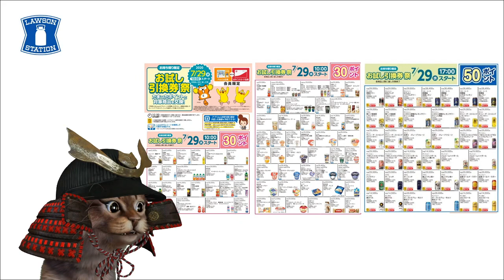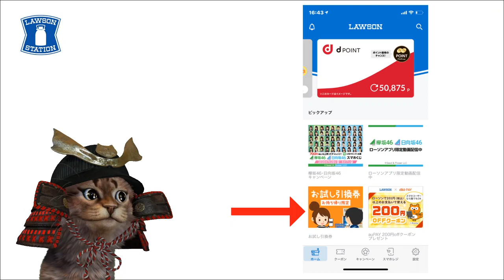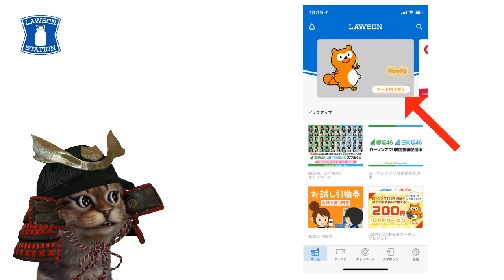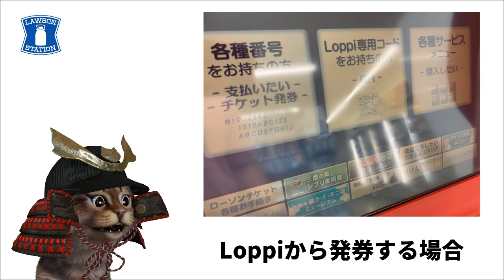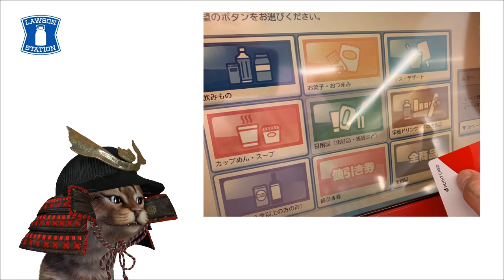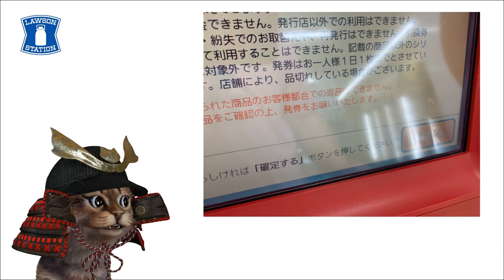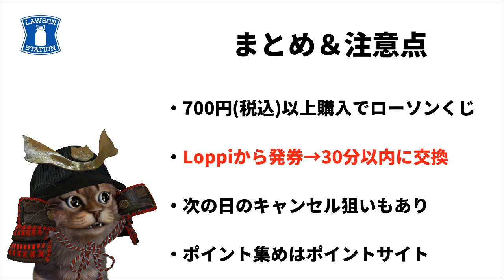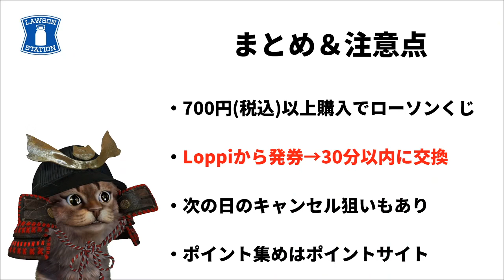ローソンお試し引換券祭！Pontaポイントやdポイントで商品を交換する方法！アプリやロッピーでの使い方とちょっとした裏技も【ポン活】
【PR】 0:00 オープニング
00:28 ローソンお試し引換券とは？
01:11 ローソンお試し引換券祭
01:22 お試し引換券1ポイントの価値
02:20 ローソンアプリから予約方法
04:17 Loppi(ロッピー)から予約方法
06:58 まとめ＆注意点

 ポイントサイト「ワラウ」の登録がまだの方

ポイントサイト「モッピー」の登録がまだの方

使用機材
マイク：Rode NT1A
キャプチャーボード：I-O DATA GV-USB3
オーディオインターフェース：YAMAHA AG03